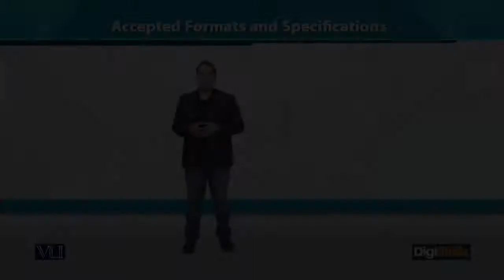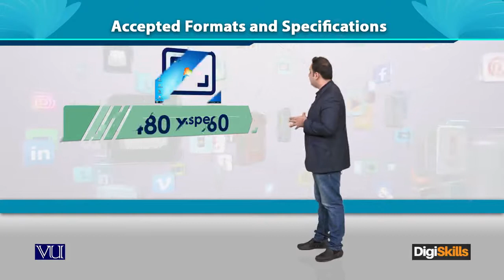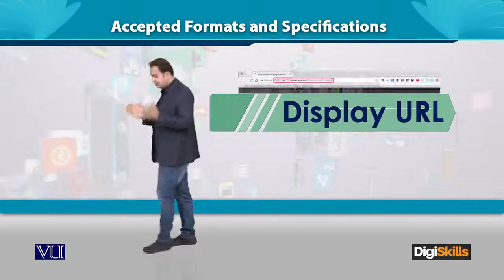Creating Video - Ads Accepted Formats and Specifications - Digiskills - DigiSkills Pakistan